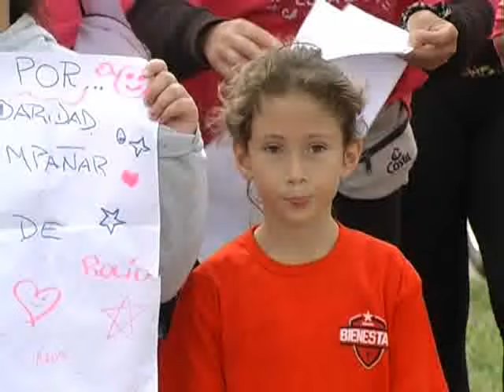Caminata por el cáncer de mama en la Plaza Mujeres Entrerrianas